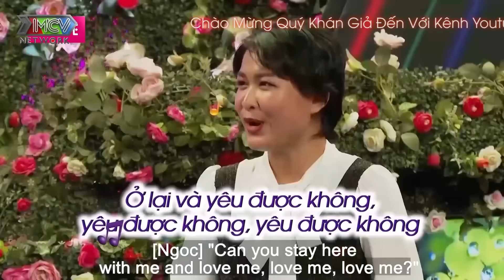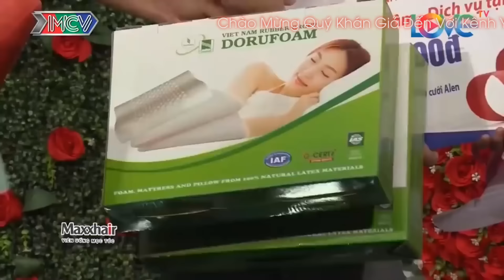Nữ HLV Yoga Hớp Hồn Mẹ Chồng Tương Lai Yêu Cầu BẤM NÚT Khiến Quyền Linh Cười Xỉu 😂 Bạn Muốn Hẹn Hò